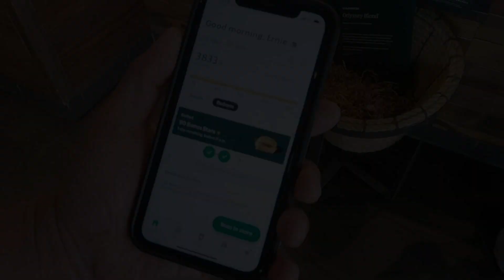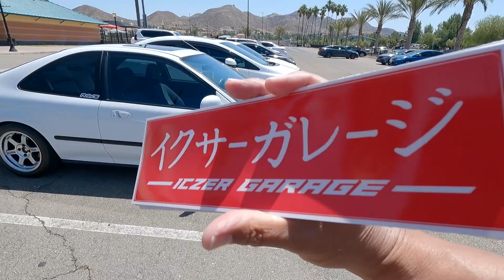[E108] The Honda Meet - Interview w/ Brian Gillespie (Hasport Performance)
Started the day with a spam egg sandwich. 0:09 Meet up with the Team at Starbucks and headed up to 3:35 Lake Elsinore for The Honda Meet. 15:07 Ran into the Legend Brian Gillespie of Hasport Performance.